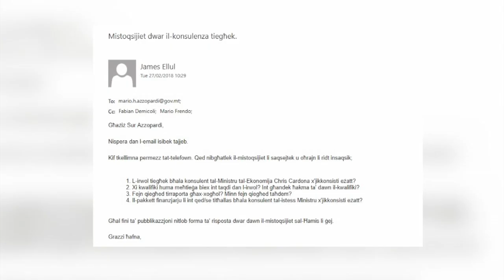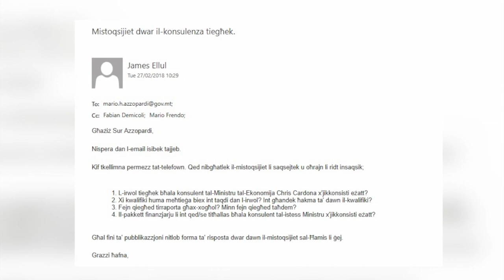Il-konsulent ta’ Chris Cardona jibqa’ ma jweġibx u jaħrab mill-mistoqsijiet